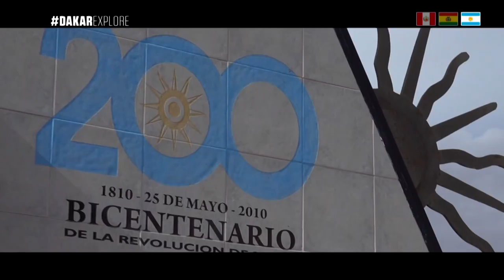Revista - Etapa 12 (Fiambalá / Chilecito / San Juan) - Dakar 2018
Para su 40ª edición, que será también la 10a en el continente sudamericano, el Dakar vuelve a encontrarse con el Océano Pacífico y, sobre todo, con las dunas de Perú, que los pilotos afrontarán después de haber disfrutado durante algunos días de la capital, Lima. La selección continuará en Bolivia, donde tendrá lugar la jornada de descanso en el fantástico ambiente de La Paz. Pero en entusiasmo y buen humor, pocos les ganan a los argentinos, en especial a los oriundos de Córdoba, donde por primera vez se celebrará la llegada final del Dakar.